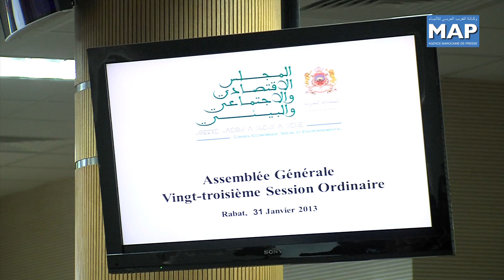Le CESE tient sa 23ème session ordinaire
Le Conseil Economique, Social et Environnemental (CESE) a tenu, jeudi 31 Janvier 2013 à Rabat, sa 23ème session ordinaire.
L'Assemblée Générale du Conseil a adopté à l'unanimité deux rapports, le premier est sur "la conjoncture économique, sociale et environnementale du Maroc" et le deuxième concerne "les lieux de vie et l'action culturelle"
Cette session a été également consacrée à la présentation d'un rapport sur l'Initiative Nationale pour le Développement Humain, suite à une saisine de la part de la Chambre des Représentants.